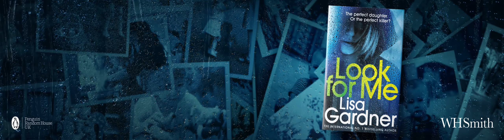Look For Me - Lisa Gardner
BY THE INTERNATIONAL NUMBER ONE BESTSELLING AUTHOR

'Terror, twists, and trepidation. Look for Me is a triple-salvo thriller.' Kathy Reichs

'A complex crime scene, a missing girl, a ticking clock: no one writes a more page-turning, gut-wrenching, edgy thriller. LOOK FOR ME is a page turner par excellence.' Tess Gerritsen

'Starts with a bang and never lets up! An utterly absorbing story about troubled families and twisted fates.' Shari Lapena, author of The Couple Next Door